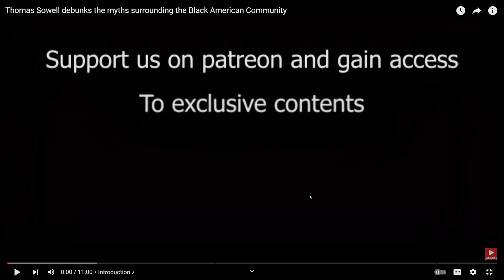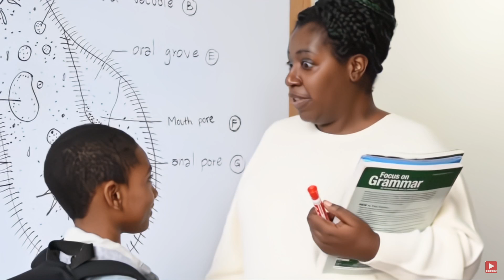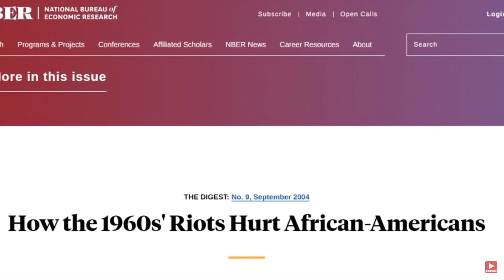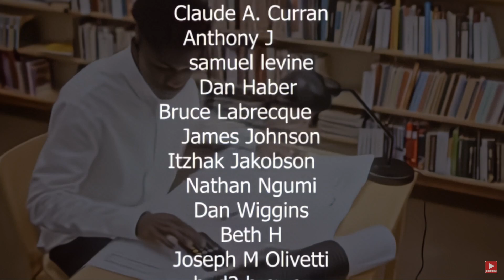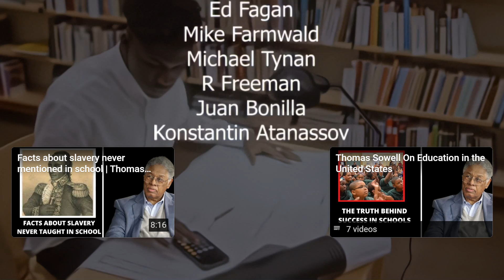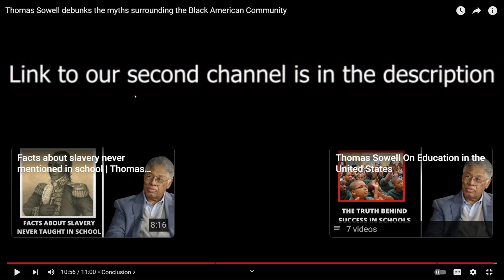REACTION: Thomas Sowell Debunks Myths Surrounding The Black American Community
Reacting to Thomas Sowell disproves myths held about the welfare and progress of the black community.